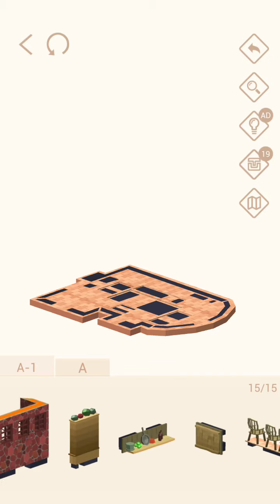Pocket World 3D - Peter Rabbit - Neighbor Jackson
No-nonsense, straightforward, best path walkthrough of Theme: Peter Rabbit - Model: Neighbor Jackson